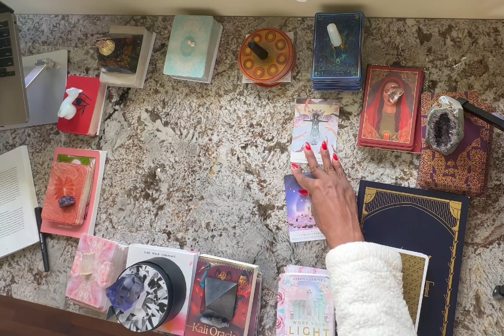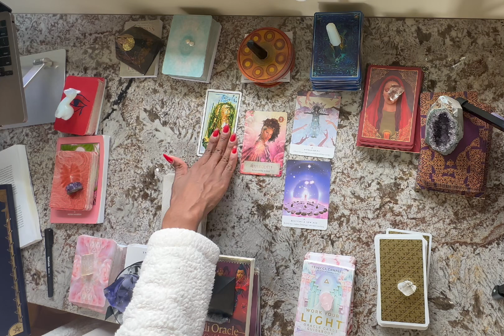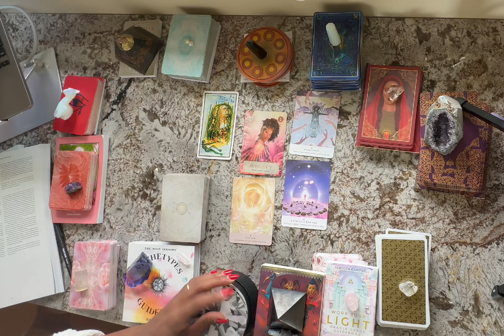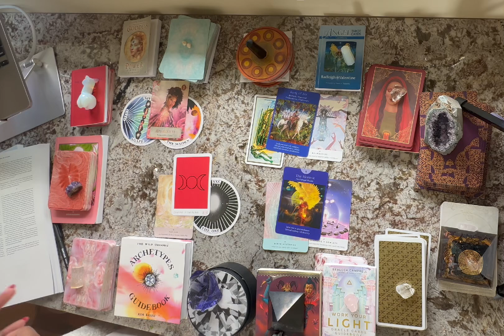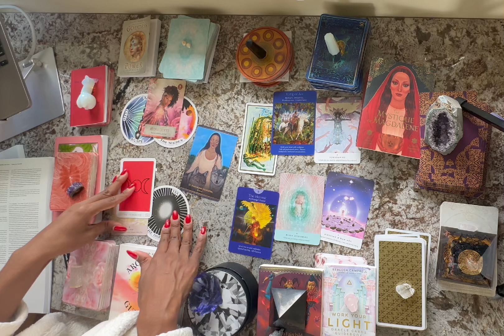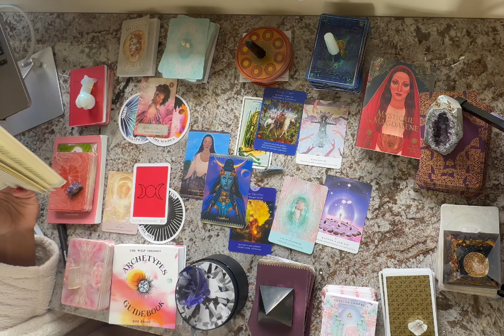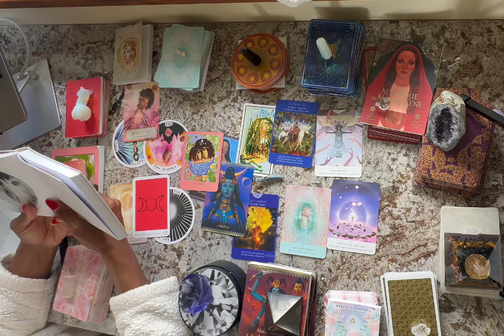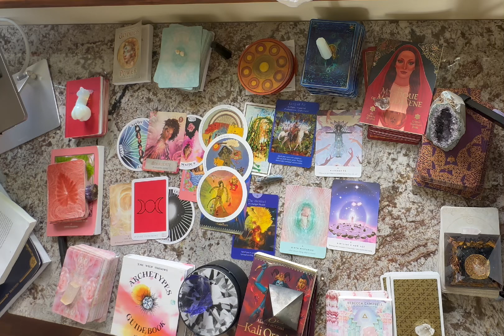Scorpio 💊 Drop into your magic 🪄 - December 1-8th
Aloha Scorpio!

This quick intuitive channeled astrology reading is here to offer weekly astrological insights for Scorpio sun, moon and rising, venus, NN and 8th house!

x
Bambii

We are collectively growing our awareness at an astonishing rate, and meditation is a life hack for merging more gracefully into the rooms, with the support and grace that was meant for you.